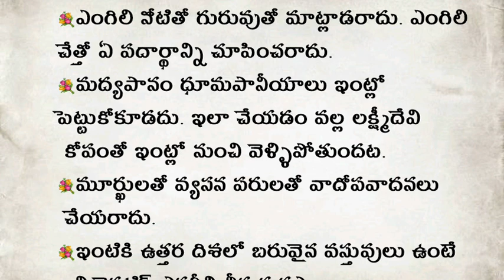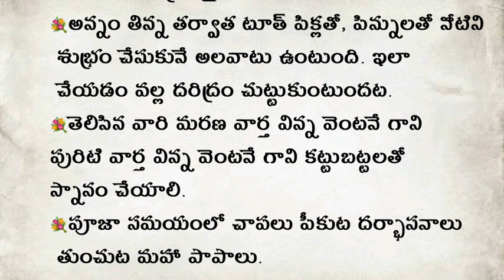తాళపత్ర గ్రంథ సత్యాలు | నిత్య జీవితంలో మనం చేసే అనేక పొరపాట్లు | ధర్మ సందేహాలు